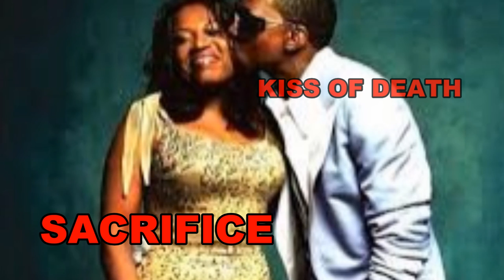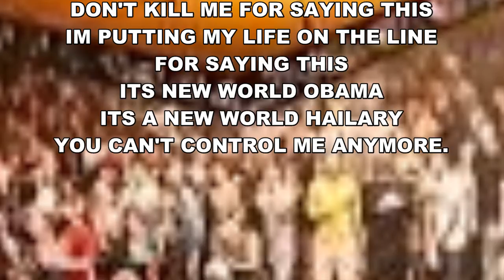KANYE D-PROGRAMMING THE PROGRAM.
ITS A NEW DAY.